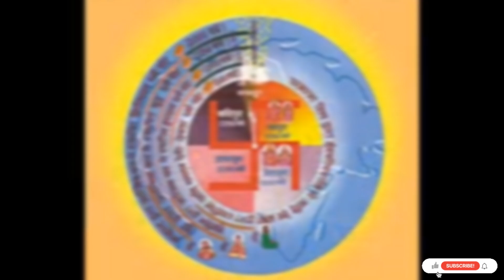देखिए सतयुग और कलयुग के रहन सहन || New video